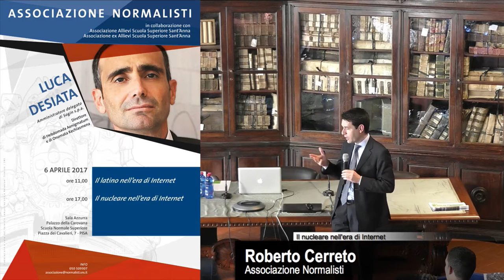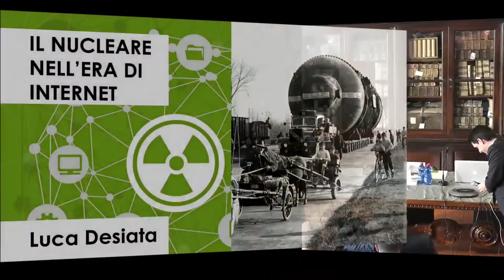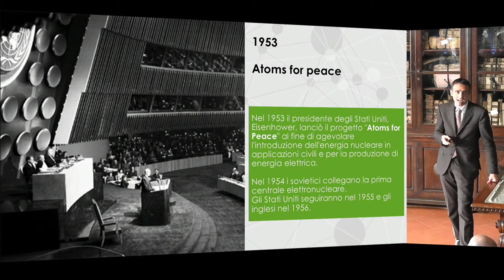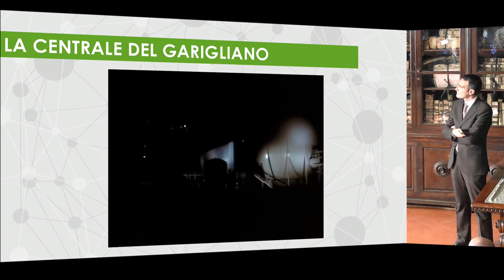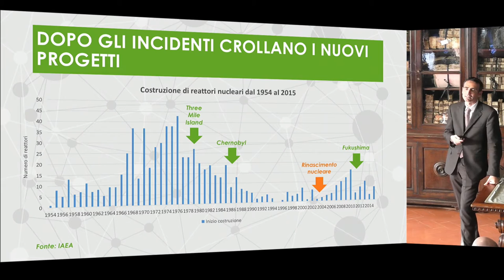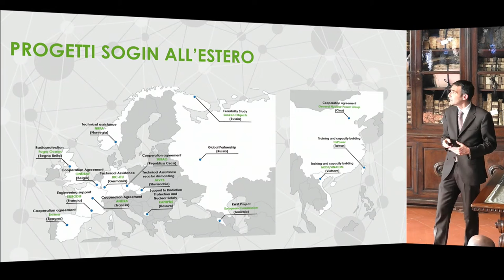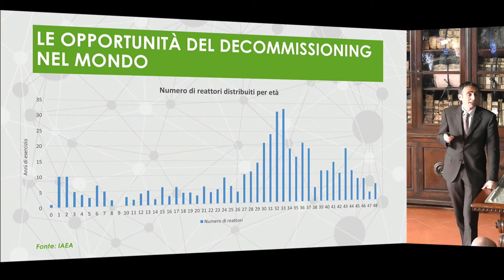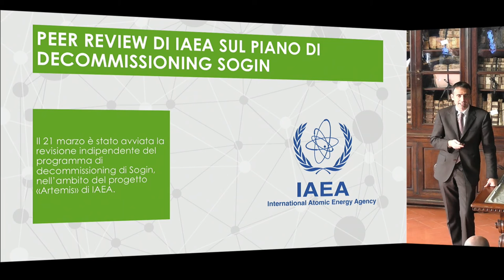Il nucleare nell’era di Internet, Luca Desiata - 6 aprile 2017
LUCA DESIATA, Amministratore delegato di Sogin s.p.a.
Direttore di Hebdomada Aenigmatum e di Onomata Kechiasmena

6 aprile 2017

ore 11,00
Il latino nell’era di Internet

ore 17,00
Il nucleare nell’era di Internet

Sala Azzurra
Palazzo della Carovana

INFO
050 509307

Associazione Allievi Scuola Superiore Sant’Anna
Associazione ex Allievi Scuola Superiore Sant’Anna